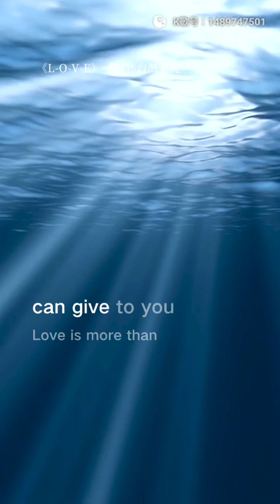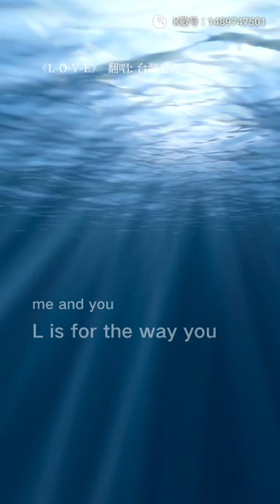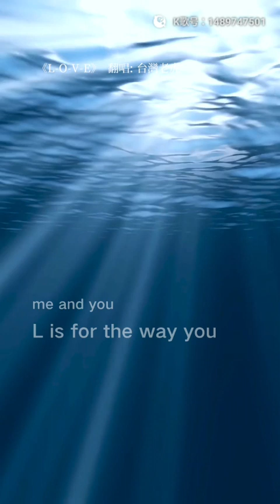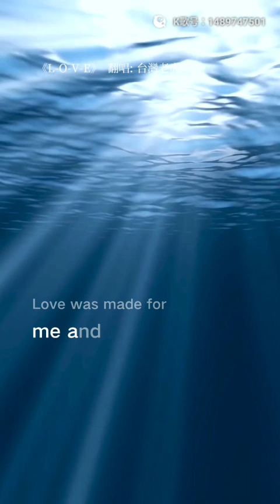虎哥唱 L-O-V-E ( Nat King Cole ) ( Diana Krall 爵士版 )